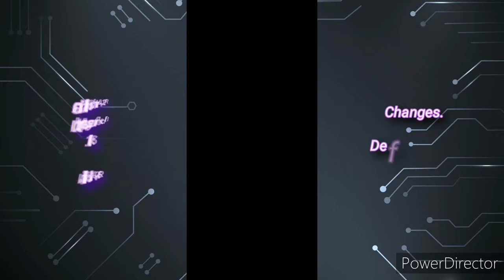[Tower of Saviors/神魔之塔］Unswerving Loyalty III by Arthur Team.